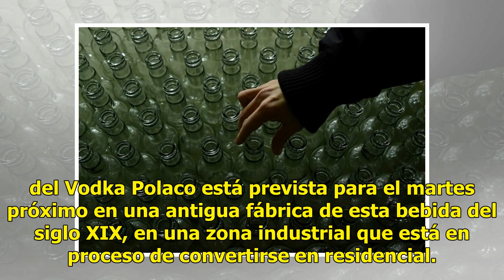Inauguran en Polonia un museo dedicado íntegramente al vodka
VARSOVIA (AP) - Un nuevo museo en Varsovia estará dedicado al vodka polaco, una tradición nacional de 500 años y una de las exportaciones más conocidas del país. Foto: AFPLa inauguración del Museo del Vodka Polaco está prevista para el martes próximo en una antigua fábrica de esta bebida del siglo X...